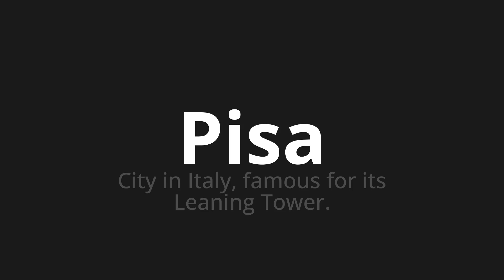How to pronounce Pisa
Master the Pronunciation of 'Pisa Which Means Pisa' - which means : City in Italy, Famous for Its Leaning Tower. 📝 with @PizzaPronunciation 🎓🗣️ - [Your Guide to Italian]

Learn to pronounce 'Pisa' perfectly in Italian with our easy and engaging tutorial by @PizzaPronunciation! 📖📽️ In this comprehensive video, we provide you with native speaker examples 🗣️👂 and phonetic breakdowns 🎵 to ensure you get the pronunciation just right.

How to say Pisa in Italian